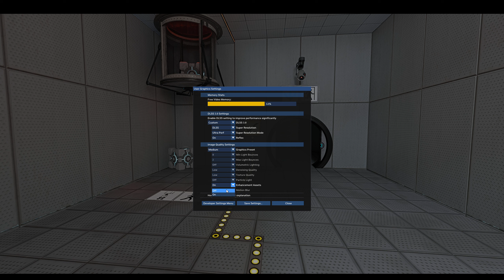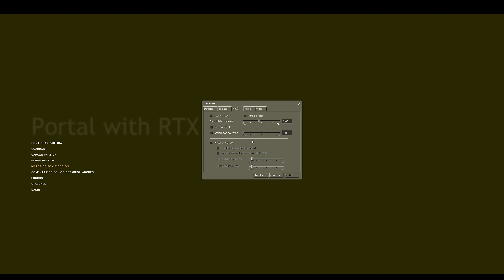PROBANDO PORTAL RTX!! #1